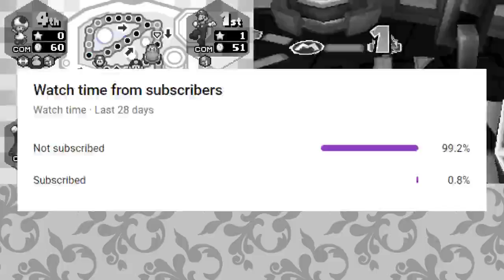They put MINECRAFT in MARIO PARTY!?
I can't believe I was able to beat Mario Party DS with ZERO Cheating AT ALL listen this game can be very unforgiving, be the opposite and forgive me, alright?

Anyways! This marks the end of the Mario Party DS series, next time...we'll be going back to 3. But on HARD MODE.